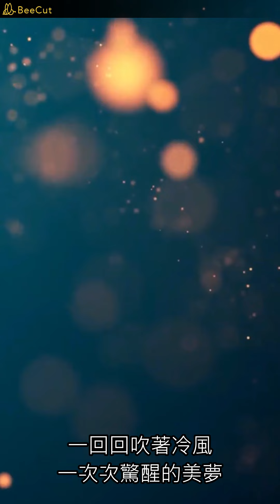絕無僅有 - SNH48（播放鷄）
《十周年紀念》
是三千六百五十三天
多幸運 依然還能夠初心不變
是七萬次哭和笑的瞬間
雖然 多數記不清那渺小的恩怨
是一次又一次跌倒再站起
是此情可待成追憶
是一回回的轉身 對著或明或暗的燈
是一去不回頭的青春
短到像一瞬間 長到好像永遠
那年相見 是遙不可及的近在眼前
滄海可以桑田 人可以離別
可在這裡 歷歷在目之間
絕無僅有的感動卻依然 從未改變
在漫漫歷史長河中間
我清楚 這就像繁星中的一點
可在那珍重過的人心間
這裡 容納了太多 超越時空的邊界
是一次又一次拭去的淚痕
是寂靜無聲的追問
一回回吹著冷風 一次次驚醒的美夢
換十萬人歡呼的掌聲
就算是一瞬間 就算沒有永遠
閉上雙眼 美好的回憶就會在眼前
無論滄海桑田 只要你想念
某個瞬間 我來過你心田
絕無僅有的感動會浮現 戰勝時間